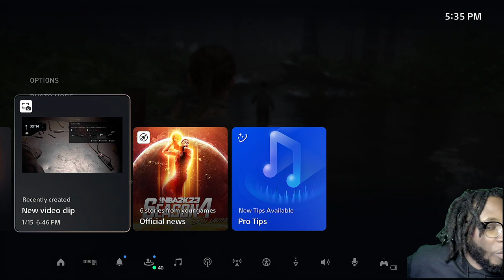THE ISLAND | The Last of Us 2 | Part 16